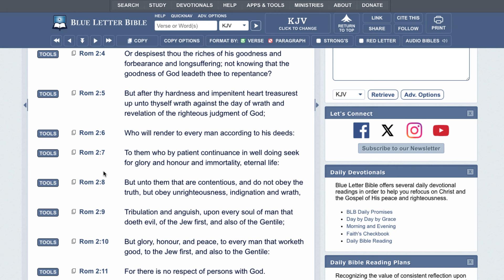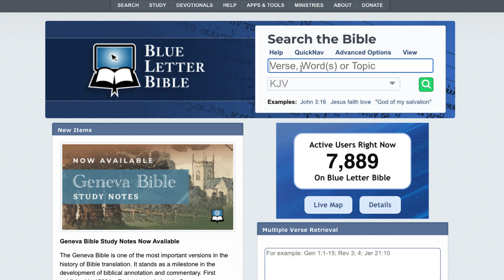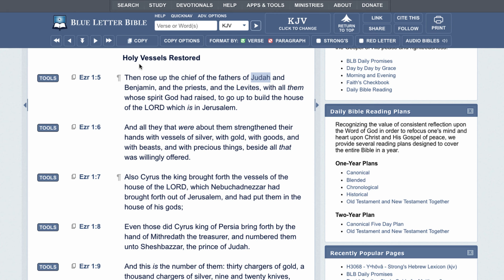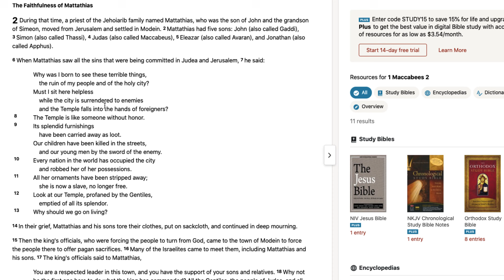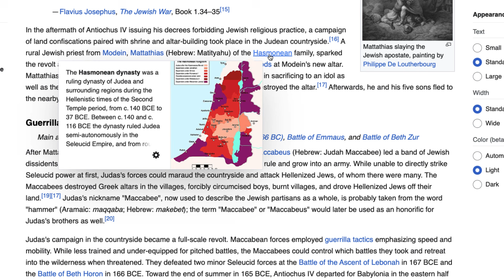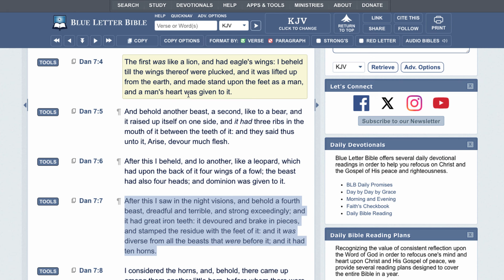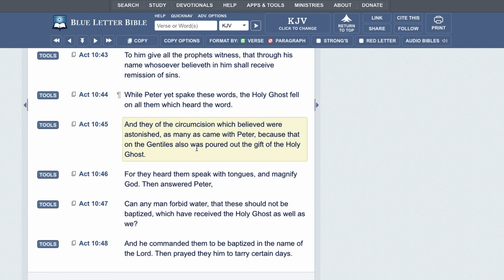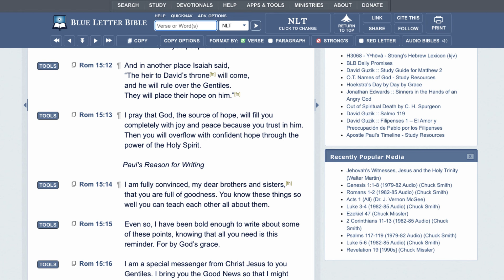WHAT ADVANTAGE HATH THE JEW? & HISTORY YOU SHOULD KNOW (ROMANS 3)